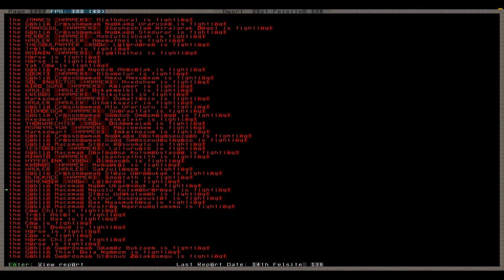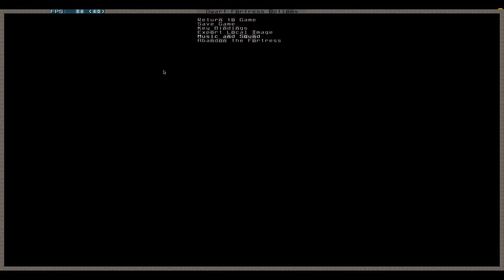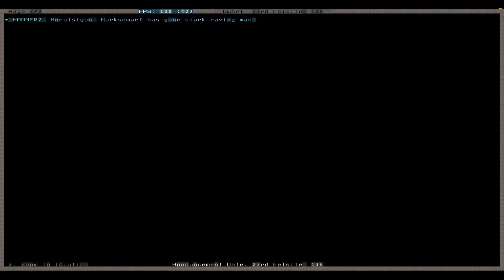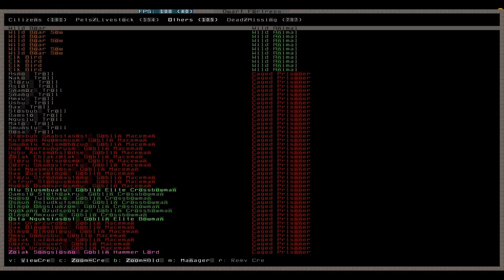Let's Play Dwarf Fortress 190